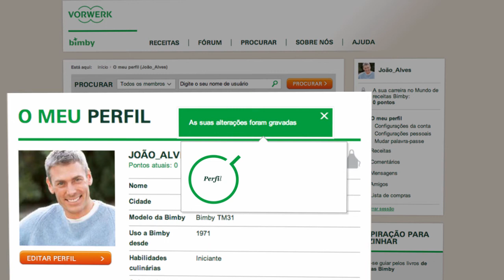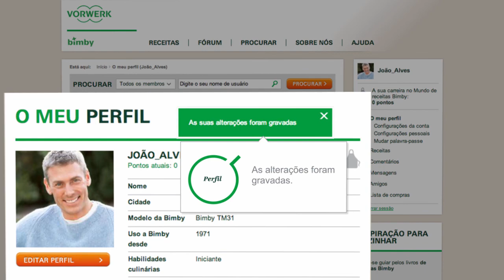Thermomix - Recipe Community - Profile Picture tutorial 06 - PT